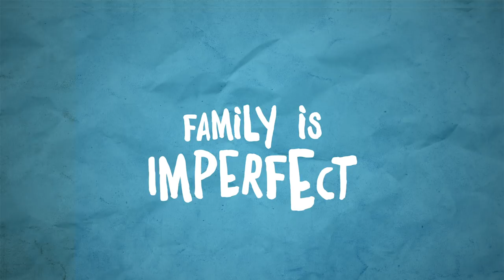Atypical | Season 2 Official Trailer [HD] | Netflix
Every family is imperfect. Every family is unpredictable. Every family is Atypical. Sam and the Gardner family are back for Season 2 of Atypical on September 7, 2018.